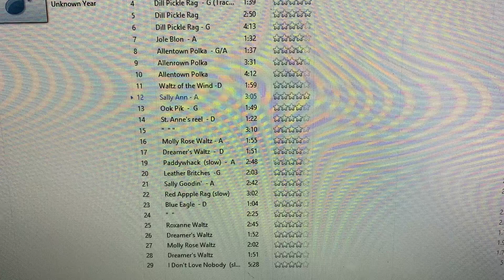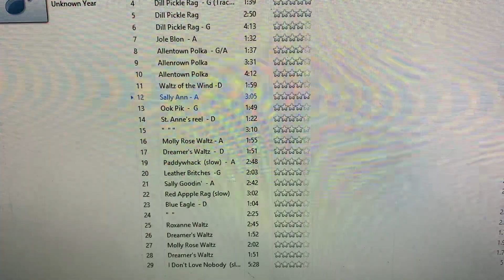Sally Ann Gvh